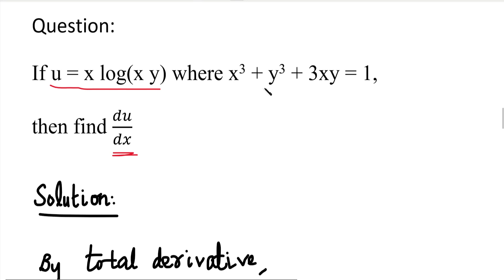MA25C01| MA3151| Functions of several variables in Tamil|Problem based on Total Derivatives in Tamil